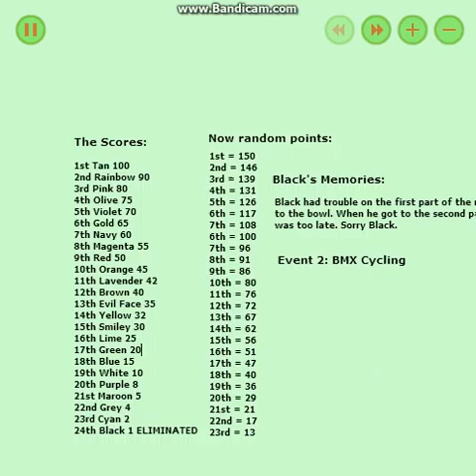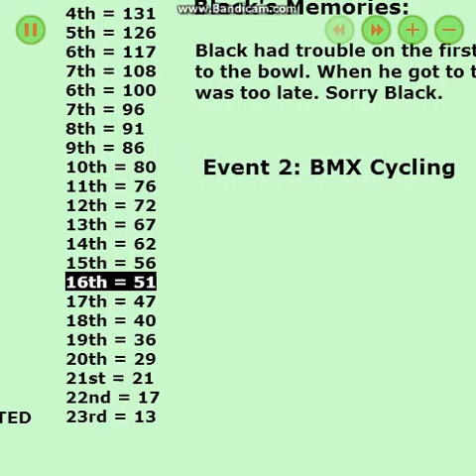Phyartriathlon Day 2 BMX Cycling